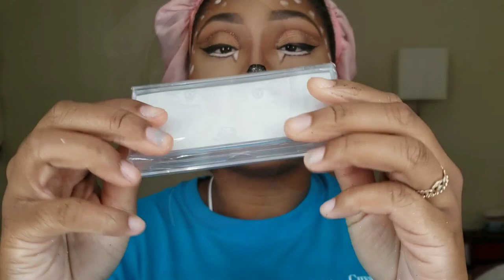Glam deer makeup| Halloween makeup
Hey guys to I went to a Halloween bar crawl hosted by @barcrawllive and decided to film my costume makeup !

Final look/ full costume 23:00